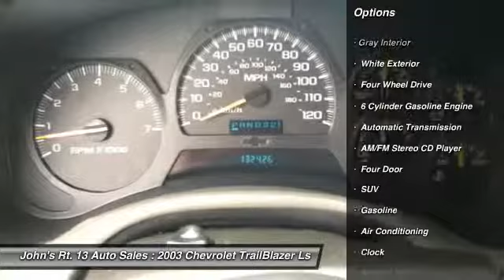2003 Chevrolet TrailBlazer Ls Levittown PA 19057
2003 Chevrolet TrailBlazer Ls

This vehicle is located at:

John's Rt. 13 Auto Sales
7505 Route 13 South